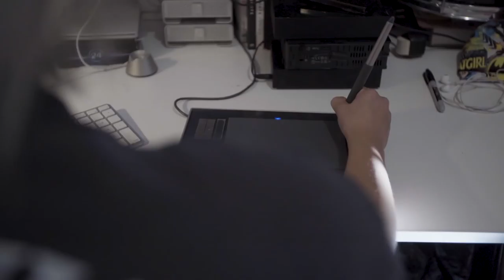Anchors | Ep02 - DW Waterson: "Connecting Communities"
In this episode, we sit down with DJ, director, writer, and visionary, DW Waterson and talk community, the night life of Toronto, and what it means to be "Hey! DW".